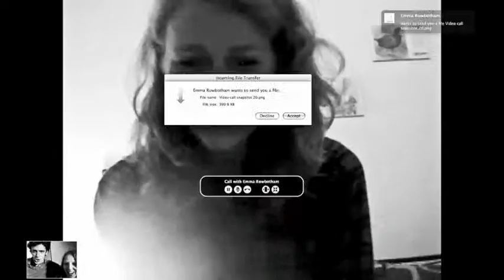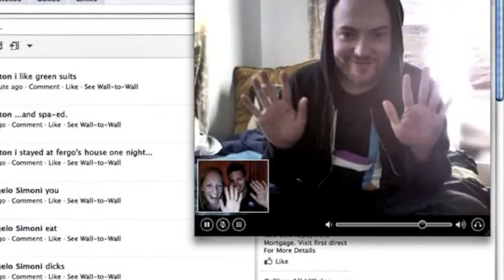My antidote to homesickness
Screen grabs and still photos pieced together from skype sessions to friends and family. Keeps the homesickness at bay.